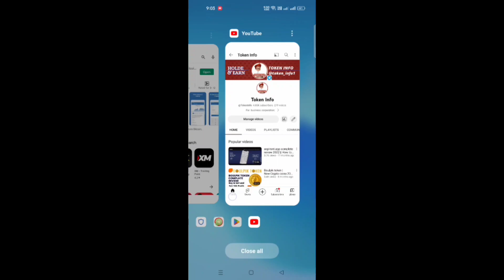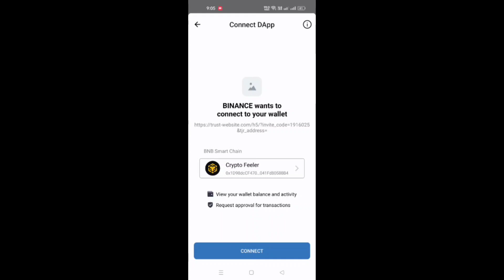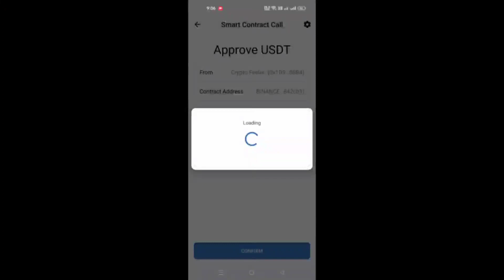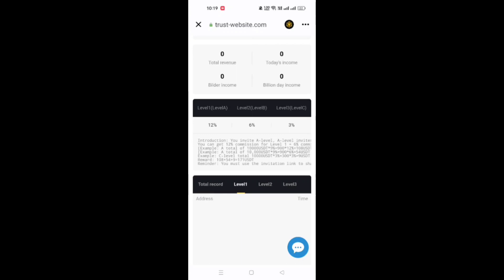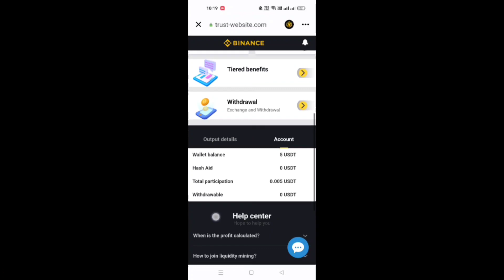Online dollar income TrustwWallet 50-500 dollars per hour Wallet mining profit method explanation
Your funds don't have to leave your wallet. Every algebraic subcomputation generates BNB income!

Trust office node: Reminder: Please look for the only official address of Trust Audit
 Do not visit any fake websites to avoid unnecessary economic losses.

Our company solemnly declares: the company only has the only official website, and illegal links are prohibited, so as to avoid losses of funds, and the company will not be responsible for it.

User funds do not need to leave the fund package funds. The amount of USDT deposited into the fund package can activate the same amount of miners!

The number of trust wallet USDT (BEP20) is 1, and you can get 0.001 USDT every hour

The number of trust wallet USDT (BEP20) is 10, and you can get 0.01 USDT every hour

The number of trust wallet USDT (BEP20) is 100, and you can get 0.1 USDT every hour

The number of trust wallet USDT (BEP20) is 1000, and you can get 1 USDT every hour

The amount of trust wallet USDT (BEP20) is 10,000, and you can get 10 USDT every hour

The amount of trust wallet USDT (BEP20) is 100,000, and you can get 100 USDT every hour

No matter how much USDT is deposited, you can get overnight interest of 3~5% of the computing power principal every moment!

You can promote your exclusive link through various social software,

Form your own team. Receive the bonus as follows

Level 1 members can get 12% of the daily income of good friends

Level 2 members can get 6% of the daily income of good friends

Level 3 members can get 3% of the daily income of good friends